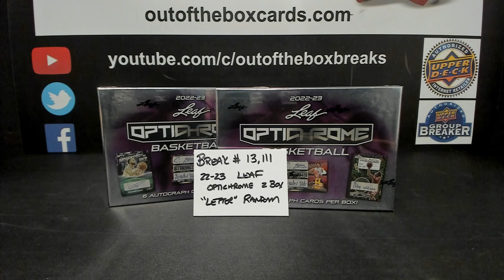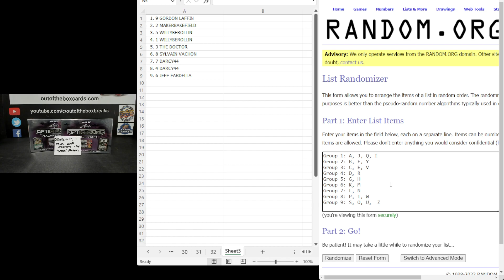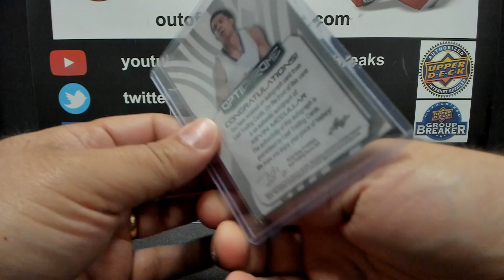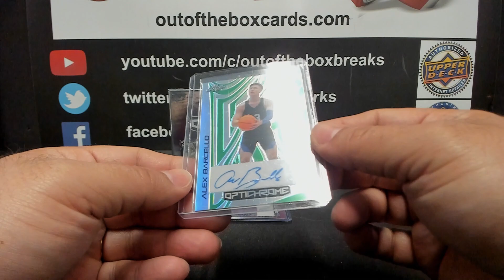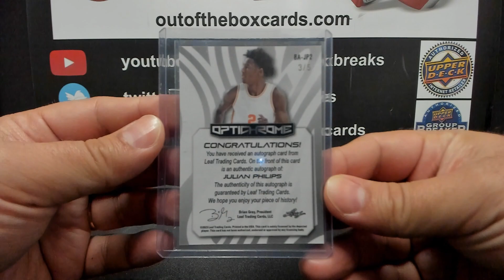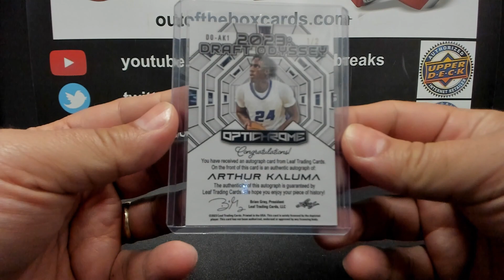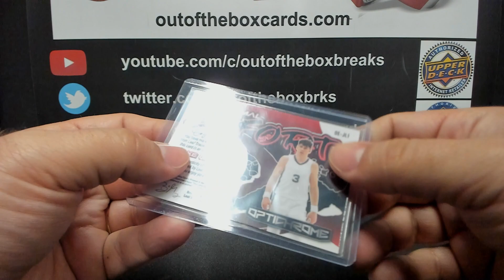Out Of The Box Group Break #13,111- 2022-23 Leaf Optichrome Basketball (Two Box) “Letter” Random